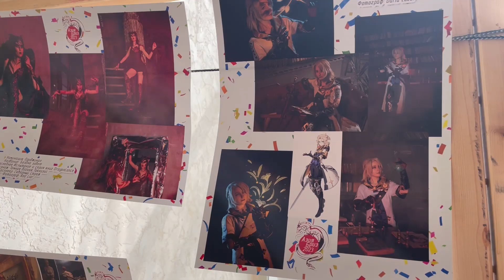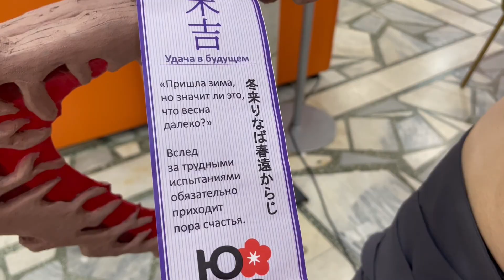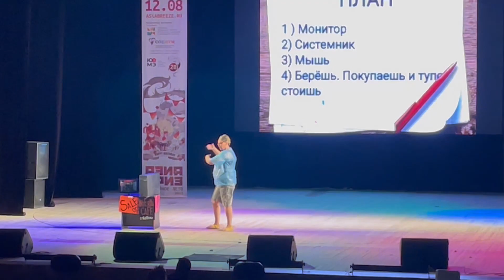Тайна Косплей фестиваля АзияБриз'23: Что здесь происходит?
Полина Little pumpkin и остальные влоги - @littlepumpkiin
Привет! Это небольшой видео-отчет о нашей поезде и участии в АзииБриз'23 Лето. Как всегда, этот фестиваль можно назвать "Китайский бензо-клинок рассекающий Хонкай Импакт" (да-да, мы и сами привезли Незуко и Гютаро из Клинка), но многие показали действительно редкие и необычные образы.
Выступления, танцы, стенды, ярмарка - всё вы найдёте здесь ❤